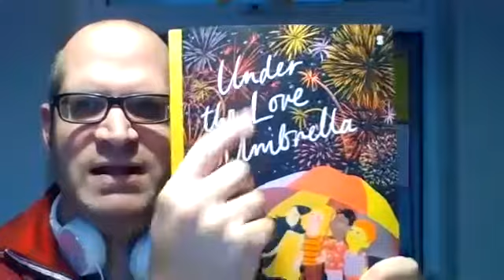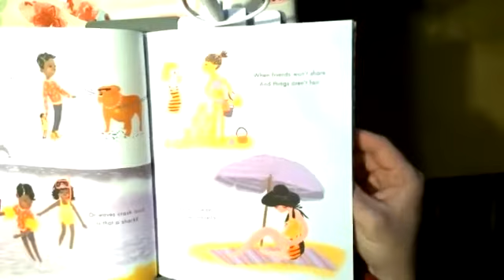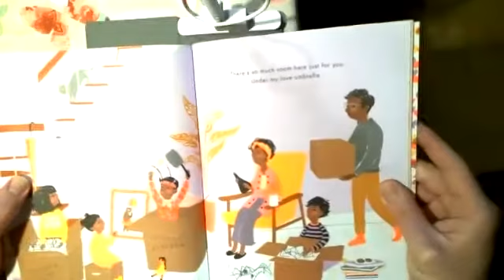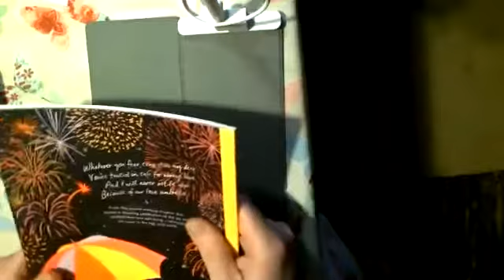Under the Love Umbrella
Author: Davina Bell

Illustrator: Allison Colpoys